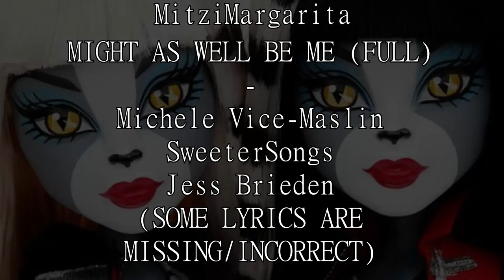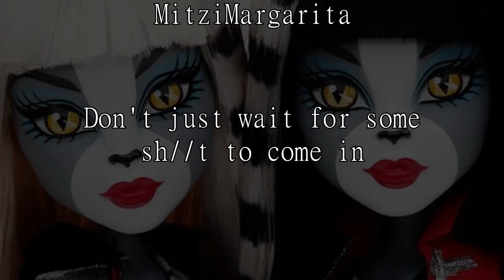(Unofficial Lyric Video) Might as well be me - Michele Vice-Maslin/Sweetersongs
NOTE: there's also this soundcloud upload from someone from a month ago, go listen to it too!!

so like when i was little (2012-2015 around there) i used to play on a now completely different site called starsue.net and there was this one game called Chibi Werecat Sisters Dress Up game that had this song and i liked it a lot

fast forward on october 2021 i remember it and come across this video by the creator of the and i was like "oh i wanna listen to it again!!" so i searched it and got nothing and I was like "guess it's lost media lmao" UNTIL NOW WHEN I WENT INTO THE PRODUCER'S AND FOUND THE FULL MP3 FILE and i was like "I HAVE to upload this for other people that are looking for it" and here we are
Hell I even tried to compile the .swf file of the game to find the song but was unsucessful because i don't know how to work with game compiling and stuff :,)

NOTE: None of the content in the video belongs to me. I am just putting this out here for archival purposes. Also, there weren't any official lyrics attached to the song so i tried my best to comprehend what they say (English is not my first language and French isn't either so that was hard and in some parts) I TRIED MY BEST OK?? 😭😭😭😭😭😭 if you do understand the parts where i failed or even are able to better what i had guessed please leave it in the comments below pls ty

Year of the song? I don't know that either but it's somewhere between 2000 and 2012 which is a LOT